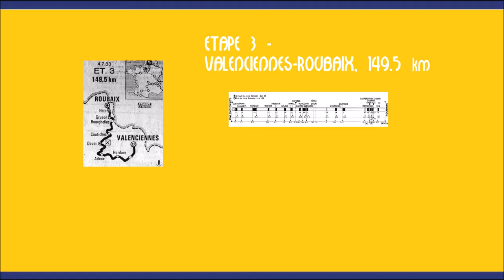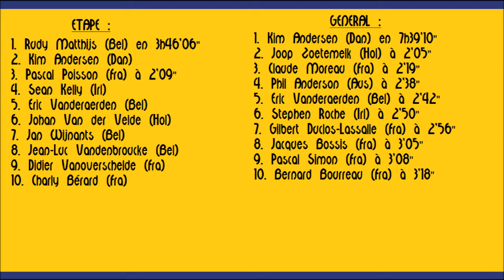Tour de France 1983 - Etape 3 - sur les pavés Rudy Mathijs gagne et Kim Andersen en jaune